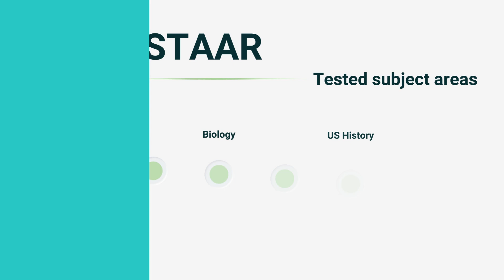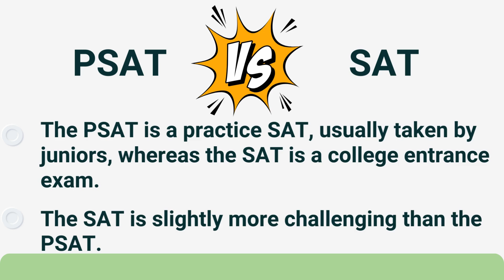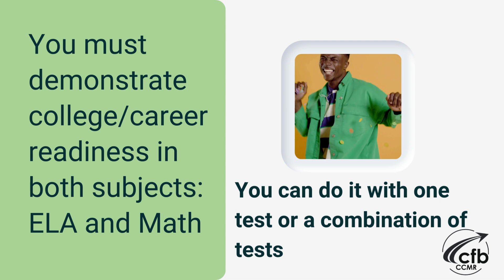ABCs of testing grade 12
Students will review the different tests they take in high school and Identify their different purposes